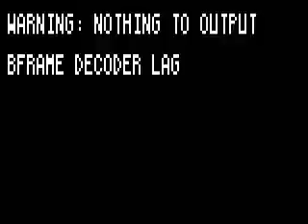Jungle alcohol - Drunk animals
This is a real video from (Warner Bros.) a French documentary about Africa . Watch the elephants knock the fruit out of the tree and all the animals eat it off the ground. You may not understand French,  There are trees that grow in Africa which, once a year, produce very juicy fruit that contain a high percentage of alcohol. The tree is known as the "Elephant Tree," because elephants have a fondness for the fruit. Because there is a shortage of water in that area, as soon as the fruits are ripe, animals come there to help relieve themselves of the heat.  P.S. The tree is the Marula tree. A liqueur named "Amarula" is made with the fruit and cream.